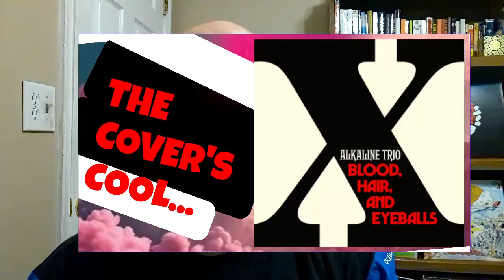Alkaline Trio Blood, Hair And Eyeballs Album Review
Alkaline Trio Blood, Hair and Eyeballs reviewed in quirky fashion with some really cool images from Alkaline Trio world.  Matt Skiba breaks Blink-182 tradition of equal lead singing and takes over Alkaline Trio a bit on this record, with Dan only singing a song or two.  Does it work on Blood, Hair and Eyeballs or should all that go back inside the body it squirted out of?   All this and more to forget as we review:  Alkaline Trio Blood, Hair And Eyeballs Album Review

 The boys are back with their 10th studio album and singles'

Join me in my journey to hear every song ever!  Album reviews, music news and everything else a music fan can enjoy.   All in one place.   The only place - Every Song Ever.